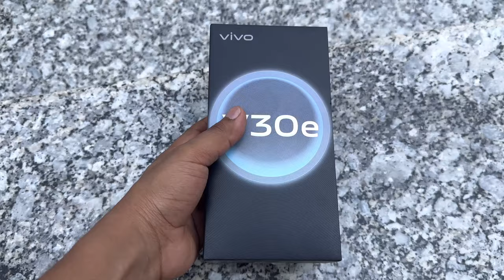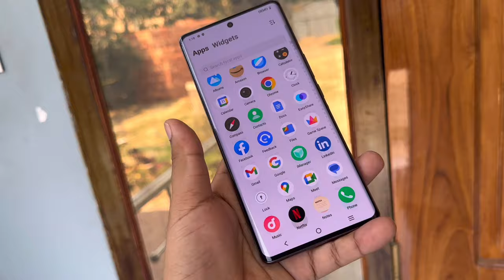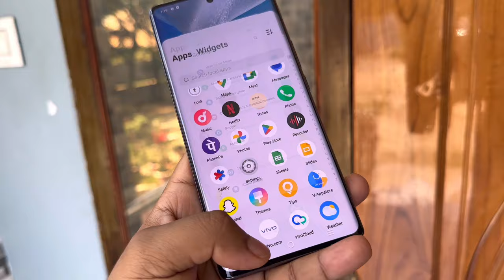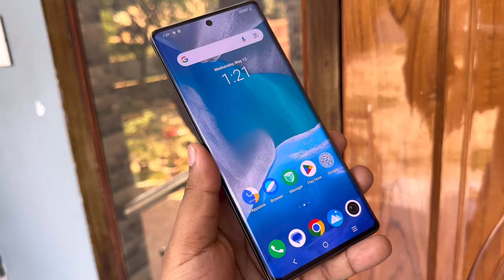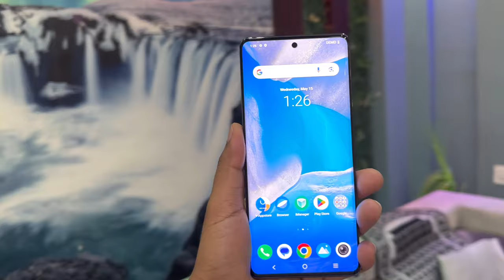Vivo V30e 5G Unboxing & Review 🔥 in Hindi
vivo
is video main mana vivo v30e 5g smartphone ki unboxing aur review kia hain